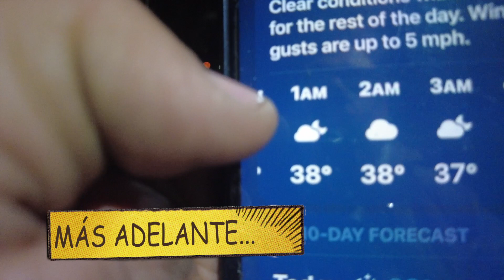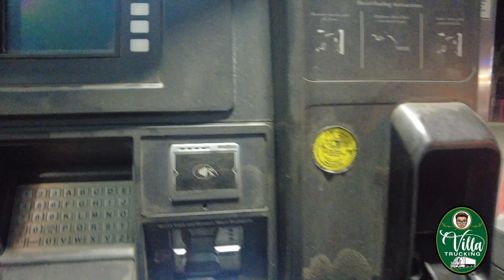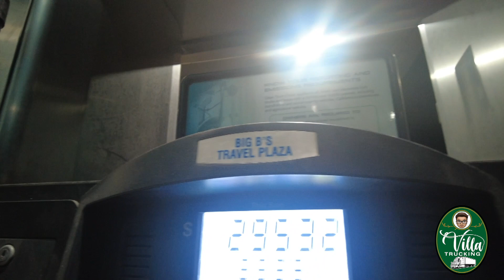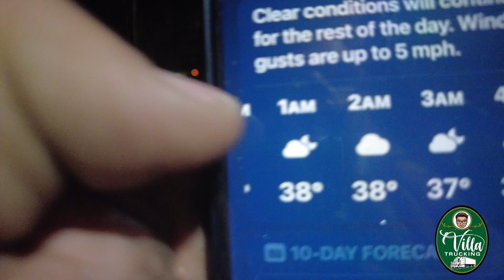MADRUGANDO RUMBO A DALLAS TEXAS PRIMERA 2024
Mucho frío en todo los Estados unidos